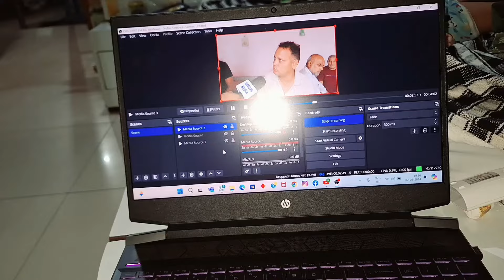Dhok Pooja Vlog महाशिवरात्रि व्रत महादेव के मंदिर में गए आज तो 🤗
Dhok Pooja Vlog महाशिवरात्रि व्रत महादेव के मंदिर में गए 🤗